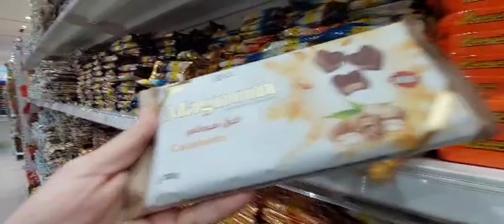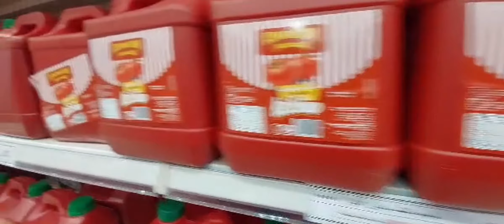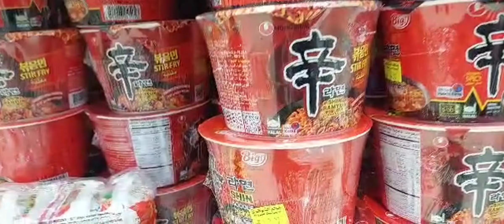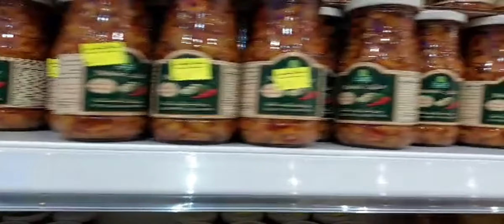Cheap Shopping in Makkah part 2 | Sasti Market Makkah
This video is about cheap shopping market in Makkah (part 2)

cheap shopping in Makkah
sasti market Makkah
low price market in Makakh
cheap handbags in Makkah
best wholesale market in Makkah
shopping in Makkah
shoes in budget
grocery in Makkah
cheap shoes in Makkah
quality handbags in Makkah
cheap grocery in Makkah
cheapest market in Makkah
Makkah main sasti shopping Kahan Karen
Makkah main sasti shopping
cheapest food in Makkah
cheapest bedsheets in Makkah
Makkah City Streets Walk In Saudi Arabia Middle East 2023
zubair riyaz
abdul malik fareed
makkah vlogs
sasti chocolates in Makkah
grocery in cheap price in Makkah
cheapest gift items in Makkah
gift market in Makkah